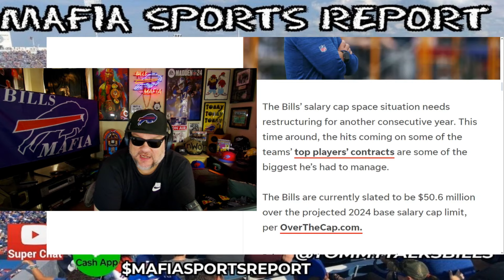Buffalo Bills Biggest Offseason Needs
What are the Buffalo Bills biggest offseason needs in 2024. Tommy from Mafia Sports Report breaks down the Buffalo Bills biggest offseason needs heading into the 2024 NFL offseason. Go Bills!!!